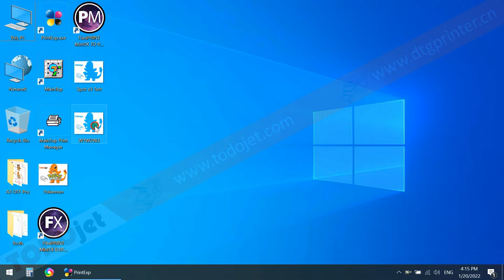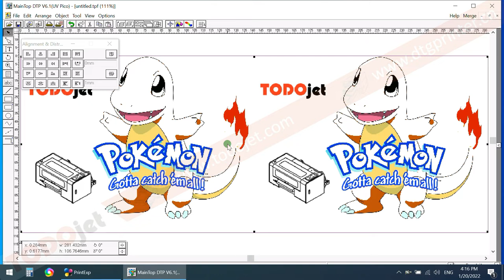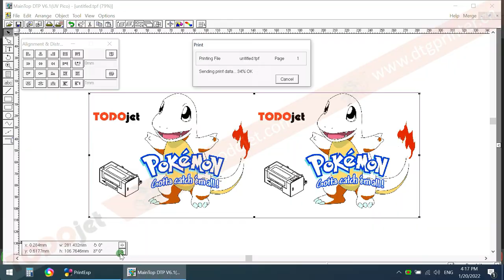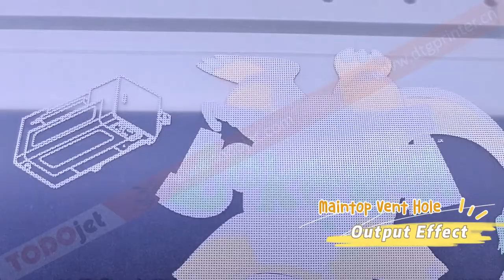Maintop vent hole function setting breathable function after film transferred